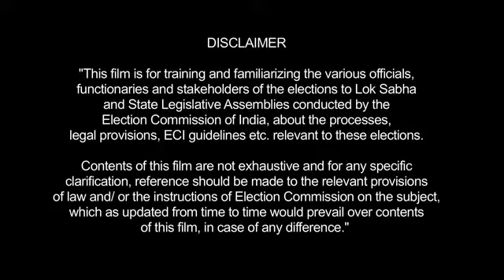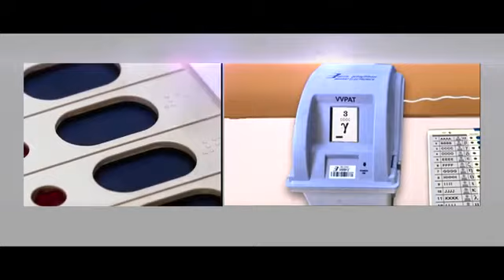Elactions vvpat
Vvpat